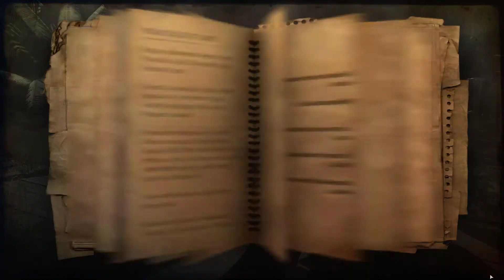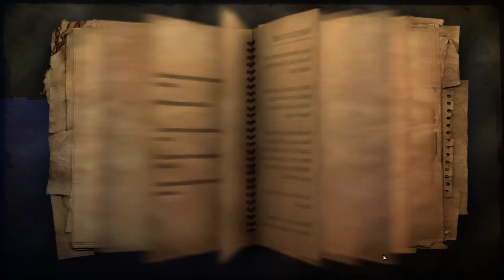Far Cry 2 (PC) Walkthrough Part 31